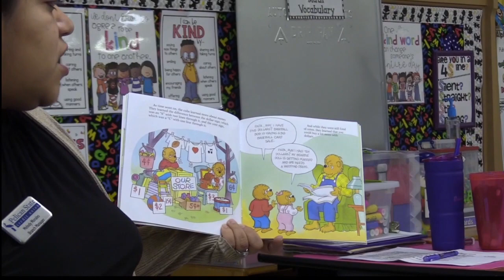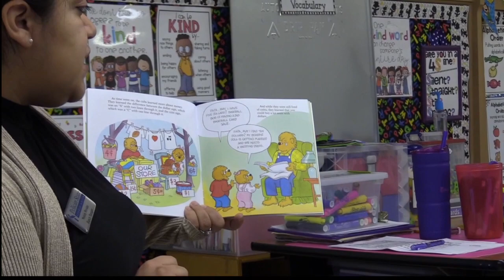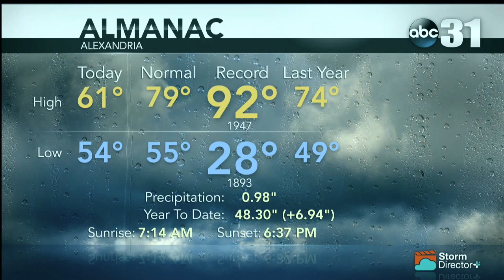KLAX NEWS 10 16